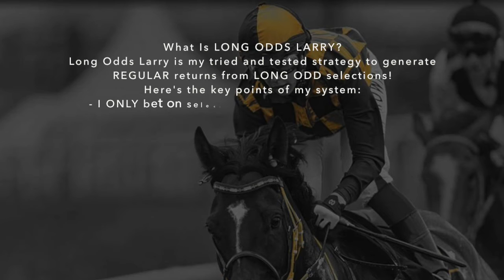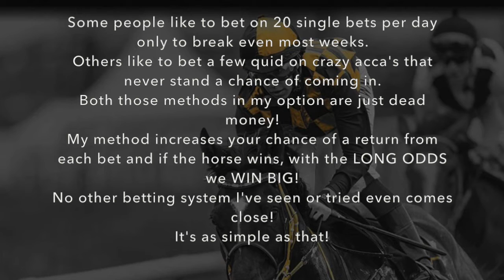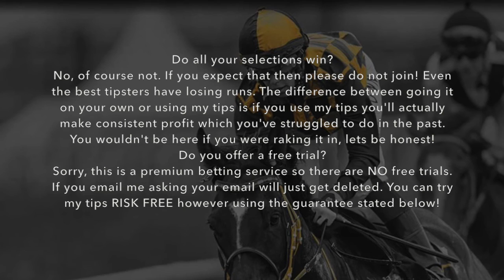Long Odds Larry Tipster REVIEW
"DISCOVER HOW I MADE £1,843.50 PROFIT IN JUST 6 DAYS...
BETTING ON LONG ODD SELECTIONS LIKE 20/1, 33/1, 40/1 & 50/1 WITH
JUST £10 STAKES!
READ EVERY WORD BELOW NOW!"